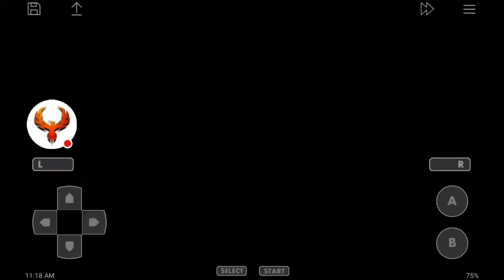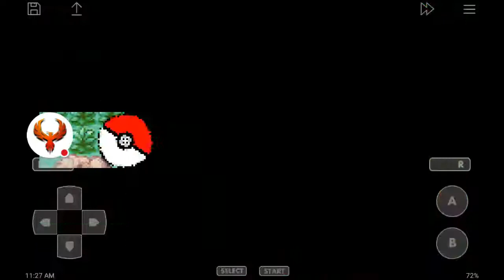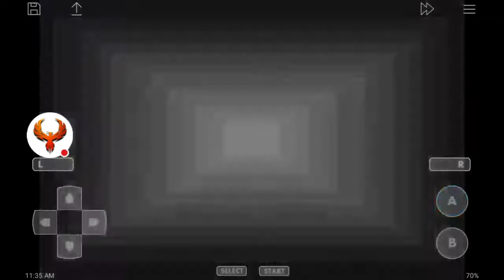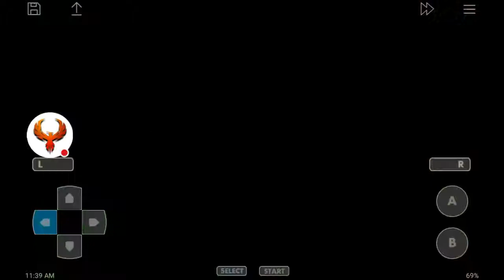Pokemon Kanlara Adventures Ep 9 Kaji Gym Battle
Hey everyone Phoenix here. In this episode, i take on Sabrina for my next gym badge. After a quick victory, our next destination is Nahara Town. When we reach that town, we encounter the deoxys from the previous episode. Also, we meet the gym leader and professor in the Nahara Mines and learn soem things about demon type mons.